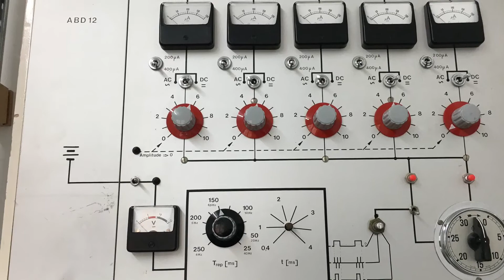W. Kaiser: Old Electronics - Modern Art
W. Kaiser: An exhibition at Kunsthaus Langenthal. Old pieces of electronics turned into objects of modern Art by several artists. Highly interesting, especially for tech freaks.!